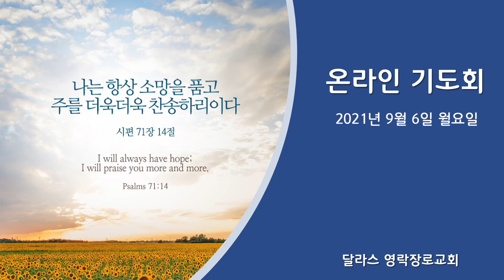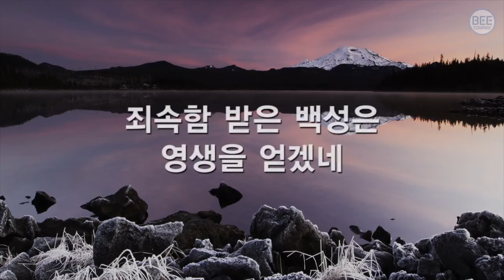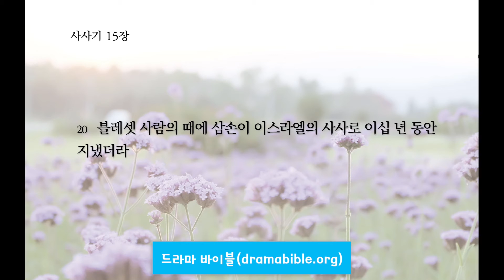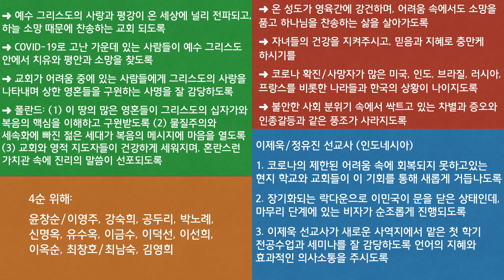[달라스 영락장로교회] 온라인 기도회(2021년 9월 6일 월요일, 사사기 15:14-20)